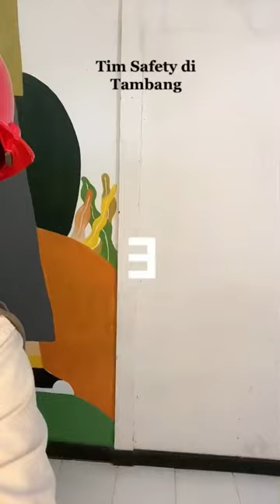Ini dia tim safety nya PT Berau Coal! Mana tim safety kalian?